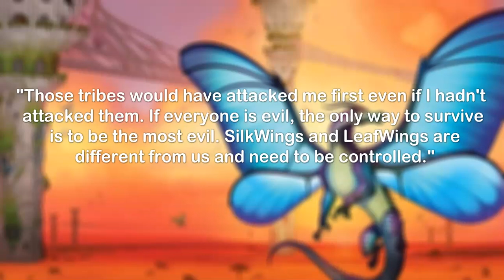Top 5 WORST Wings Of Fire Queens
Though there are many wonderful queens in Wings of Fire, some are just downright HORRIBLE. In this video I discuss the top five worst queens in the series, as well as some of their biggest crimes and most messed up behaviors.

~Credits~
The art in this video belongs to Joy Ang, and the series belongs to Tui T. Sutherland.

~Timestamps~
0:00 - 0:56 Intro & Spoiler Warning
0:57 - 1:45 Coral
1:46 - 3:03 Battlewinner
3:04 - 4:38 Blister & Burn
4:39 - 5:25 Scarlet
5:26 - 6:47 Wasp
6:48 - 6:58 Outro

~Softwares~
Thumbnail created using Pixlr (Free)
Video edited and recorded using Screeencastomatic deluxe (Paid)